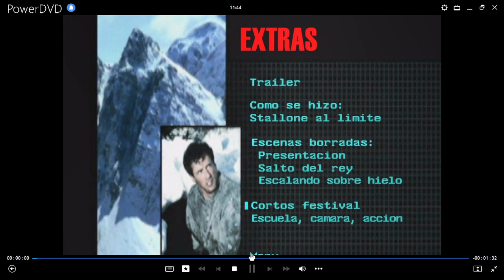Riesgo Total DVD Menu 2007 en español